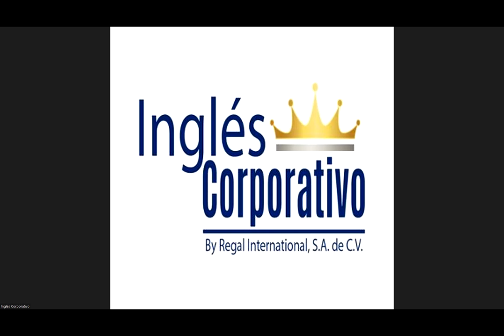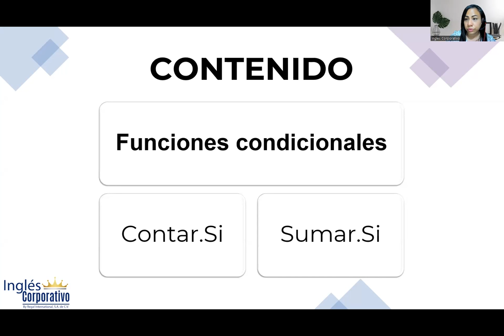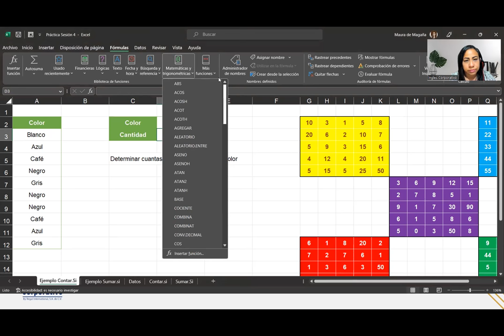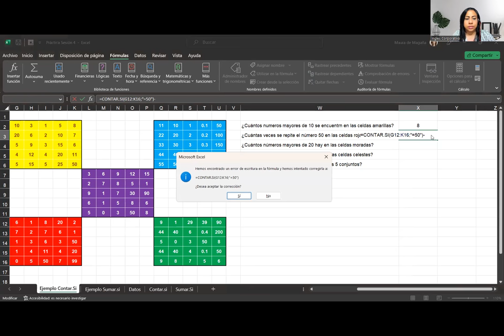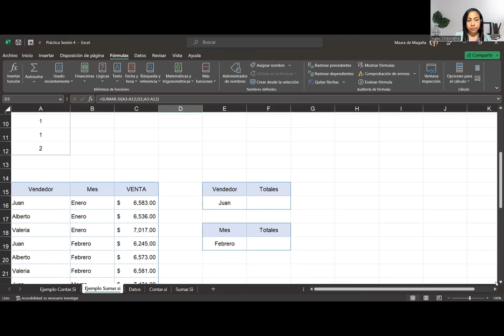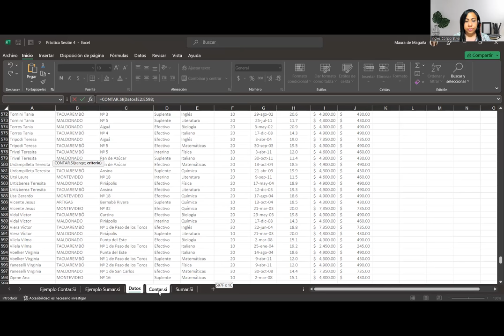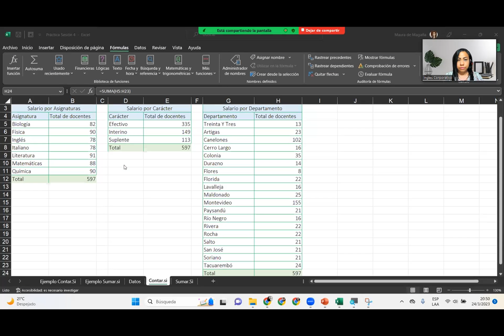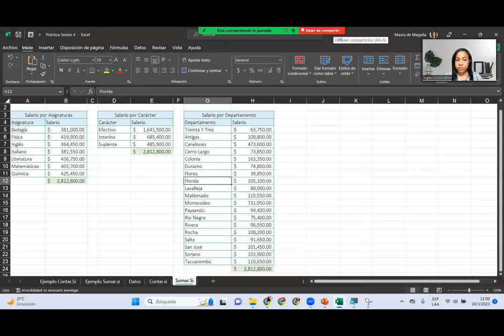Sesión4-24-03-23-29811-8017-0016/2023-DelCid-Función Contar.si y Sumar.si